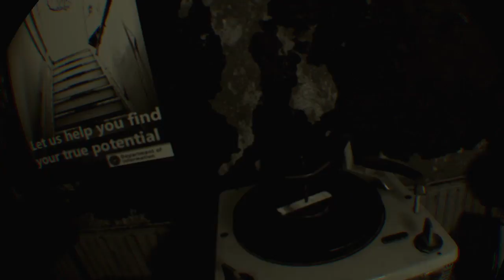sugabooga986's Live PS4 Broadcast